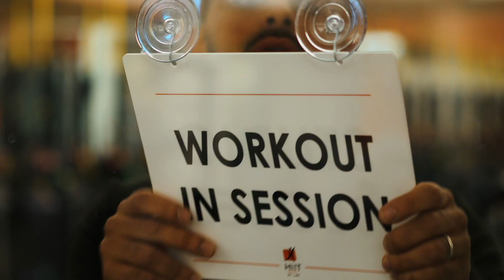WELCOME TO PROJECT PHARAOH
I’m blessed to finally reveal that the project I’ve been working so hard on is finally complete and ready to be shared with you all.
I want to formally introduce Projectpharaoh, the YouTube/Instagram video series which will document my journey into this year’s bodybuilding competition season. Along the way I want to share all the knowledge that I have about health and fitness and use it to try & reach out to as many of you guys that I can. Thank you guys for believing in me and supporting me this far, I truly appreciate and love every last of one you guys. I just ask that you follow me on this journey to the biggest competition of my life (thus far😅). If there’s anything you guys have questions about or if there is anything that you guys want to see, please do let me know.